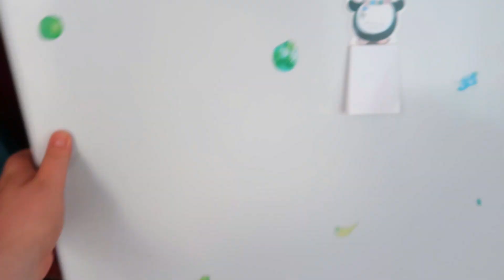Юра уехал в Минск! Осталась одна! Непрошеные гости!